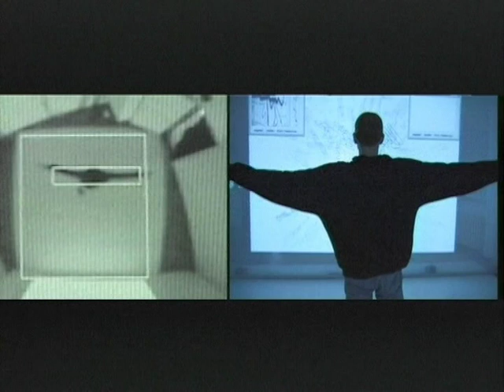Murmuring Fields, 1998 – 2000 (Installationsansicht) | © Monika Fleischmann & Wolfgang Strauss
How can online archives be used as accessible and tangible spaces of knowledge that are not just metaphorical and virtual, but also physical? The newly developed mixed reality method for penetrating and overlapping physical and electronic spaces addresses this question.
The installation is based on theatrical performance and a mixed-reality audio archive. The spaces of data and action were connected using an invisible tracking procedure (video camera interface). In the interactive acoustic space of "Murmuring Fields", actors can play with this virtual-acoustic space by moving their bodies through the spatial structure as if they were playing an instrument.
Monika Fleischmann, Wolfgang Strauss, 1999

Source: netzspannung.org: Kollektiver Wissensraum und Online-Archiv. (Collective Knowledge Space and Online Archive),
Monika Fleischmann, Wolfgang Strauss